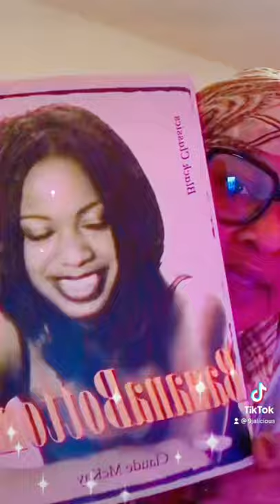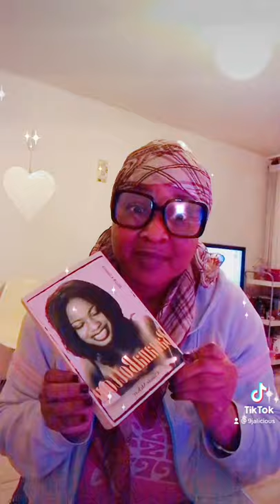Bookshelf 📖blacktober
I plan to walk the Waterways of Londinium

Turn on the bell for notifications on new uploads and follow the hashtag

Tuddles🕵🏽‍♀️🙏🏽💚💕